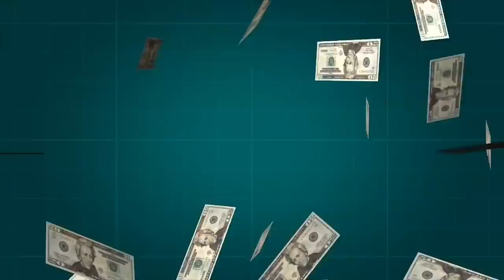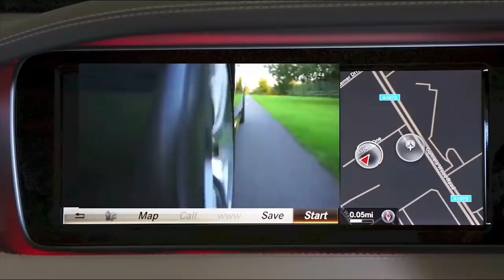19-29 வயதினர் MUST WATCH THIS 🔥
19-29 வயதினர் MUST WATCH THIS 🔥